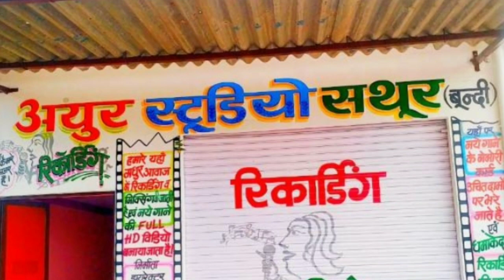!! छोरी थन हाडोती हीलादी री!! Singer- दिलू बदमाश मीणा!! Chori than hadoti hiladi ri!! 2020 New hit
Welcome To Culture Of Rajasthan At Kheradi Music

➤ Song -  chori than hadoti hiladi ri
➤ Singer - Dilu Badmash (Dilkhush Meena)
➤ Songwriter  -
➤ Artists -
➤ Video Director -Dilu badmash meena

➤ Music Lable - Kheradi Music

➤ Category  - Rajasthani Love DJ Song
➤ Sub Category - jakhmi song
➤ Director - Dilu Badmash

➤ Producer - Dilu Badmash

Songwriter:-
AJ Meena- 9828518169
Dilu badmashFull HD Video Song 2020
दिलखुश मीणा का शानदार डिजे सोंग 2020
Dilu badmash kishanharh New Dj Song
Dilkush Meena kishangarh New Song 2020
दिलू बदमाश के नये भजन 2020 के
Dilu Badmash
Dj Song
Dilkush Meena Kishangarh Latest Song
दिलू बदमाश भजन
Dilu Badmash
New Superhit Dj Song 2020
Dilu badmash jakhmi song 2020
दिलू बदमाश किशनगढ़ के 2020 के डीजे सोंग
Dilu badmash New Dj Song
Dilu badmash Dj Song 2020
Singer Manraj deewana all super hit song
Singer Manraj deewana 14 farwri dj Rimex song
Singer Bhagchand Gurjar 2020 New. Song
Singer jagga jagrup mandwar all song 2020
Singer dhara singh tiger super hit song
Chora maro padbalo dil dar fatakasu ball giyo lengo
Kar chali dagga baaj manisa 2020 New hit song,singer - Dilu badmash meena kishangarh
Singer, kr devata super hit song 2020,
Pango Mat levari bamni meena ko chora su,
Singer hanuman nimali all song
Singer mansingh Meena all dj song 2020
Singer parwati meena and siyaram meena all song 2020
Singer parbhu mandariya all song
Singer sair singh deewana all song 2020
Meena wati thacha song 2020
Gujer wati song
Gujer rasiya song
Meena rasiya song
Fojpuri song